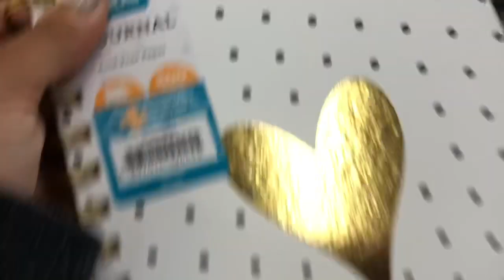SHOPPING FOR BULLET JOURNAL SUPPLIES! (Vlog 2)